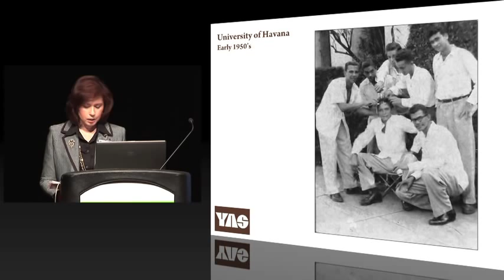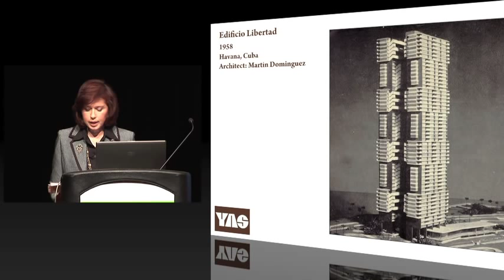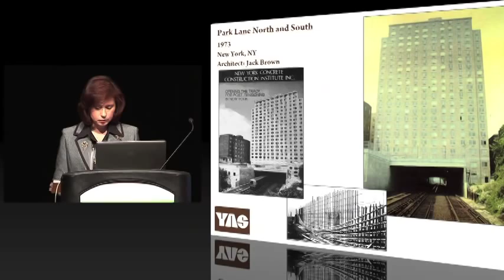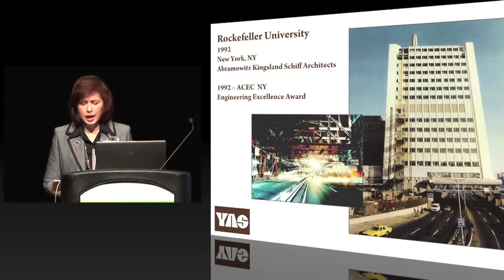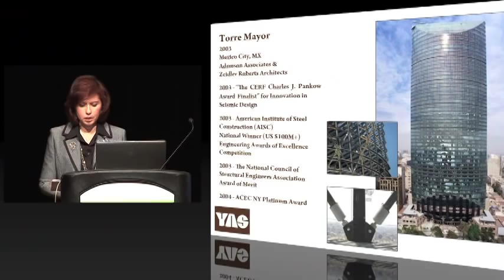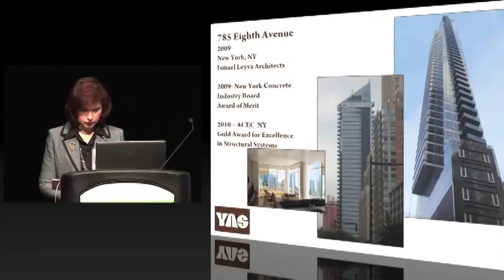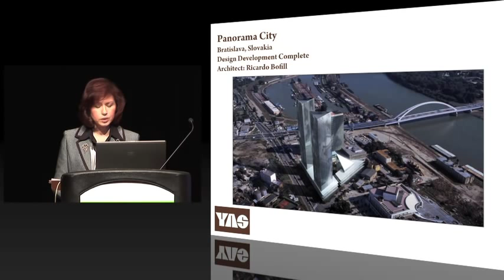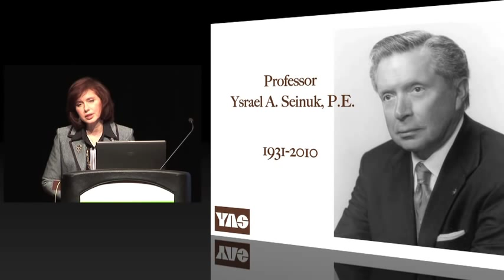CTBUH 9th Annual Awards - Ysrael Seinuk, "40 years of engineering the Supertall"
Thursday, 21st October, 2010. Chicago, USA. Professor Ysrael Seinuk, Ysrael A. Seinuk, PC. Presentation by Professor Seinuk's Daughter Beatriz Seinuk-Ackerman. Prof. Seinuk is known as a worldwide authority on the design and construction of high-rise concrete and steel buildings. A reflection of his life's work will include significant towers such as: O-14 (2010), 785 Eighth Avenue (2009),Trump World Tower (2001), and more. Due to his recent passing, Ysrael Seinuk's daughter presented her father's work on his behalf.